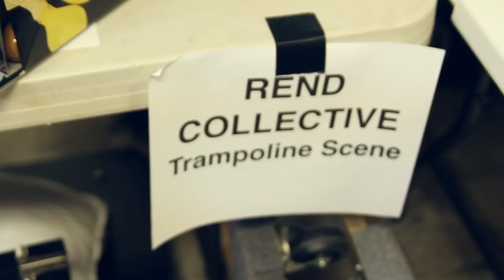Rend Collective - You Will Never Run (Behind The Scenes)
Gareth of Rend Collective gives a behind-the-scenes look at their brand new music video for "You Will Never Run"!

New album 'Good News' out now!